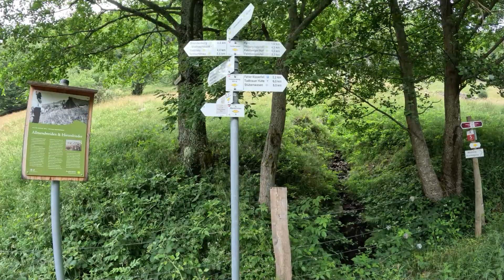Todtnauer und Fahler Wasserfälle - eine super Wanderung im Schwarzwald -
Diese wieder sehr schöne und abwechslungsreiche Wanderung führt uns über die Höhen des Schwarzwaldes auf über 1.200 Metern zunächst zu einem riesigen "Aussichtsstuhl". Dann weiter zu der Black Forest Line (450 Meter lange und 120 Meter hohe Seilbrücke) nach Todtnau. Von dort führ der Weg hinunter zu den Todtnauer Wasserfällen, der als der Wasserfall mit der höchsten Fallhöhe (97 Meter) in Baden-Württemberg aufwartet. Anschließend geht es weiter über klasse Wege nach Todtnau, am Bach "Wiese" entlang, durch eine kleine Klamm hinauf in zu den Fahler Wasserfällen. Die kurz vor dem Ende der Tour nochmals ein ganz klasse Höhepunkt sind. Die Tour hat eine Länge von ca. 17 Kilometern, dabei sind rund 600 Höhenmeter zu meistern. Die Tour führt ganz überwiegend über Pfade und Waldwege und ist absolut empfehlenswert.